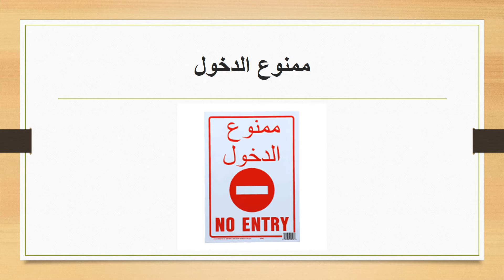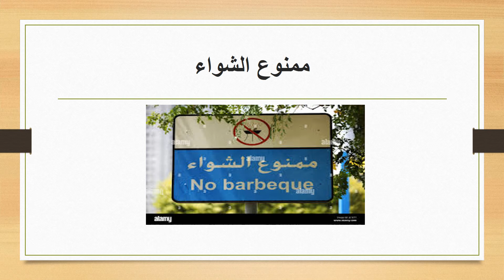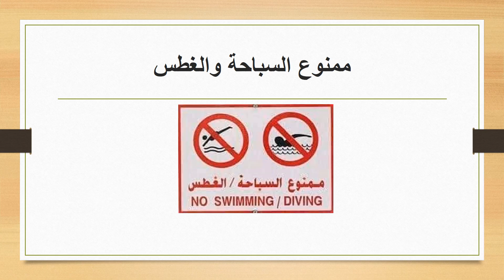General Instructions In Arabic&English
Are you looking for general instructions in both Arabic and English? Look no further! In this video, we provide a comprehensive guide on various topics in a bilingual format for your convenience. From step-by-step tutorials to helpful tips and tricks, we cover it all in both languages. Whether you're a beginner or looking to expand your knowledge, this video is perfect for you. Watch now and enhance your understanding with our bilingual instructions.